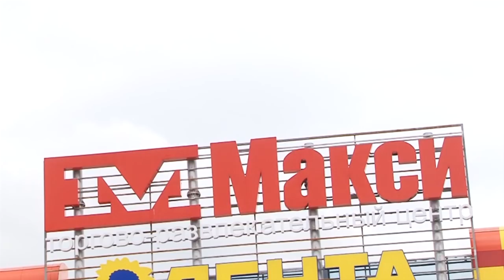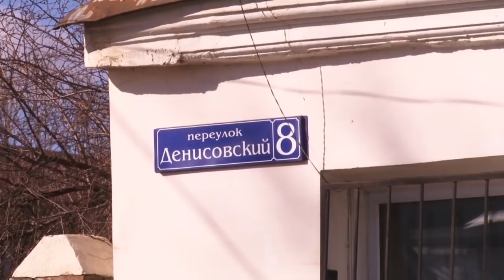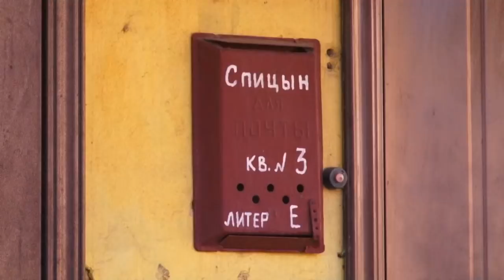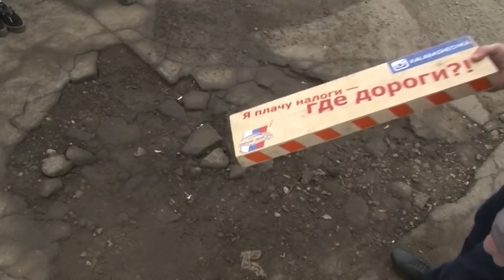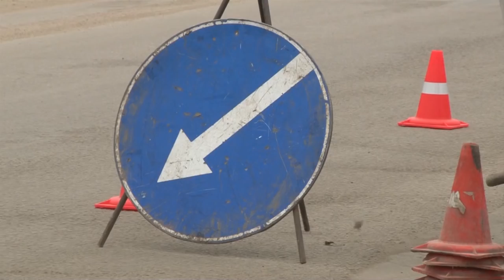Вечерние новости от 11 апреля 2018 года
Сегодня в выпуске:

Эксперты оценили готовность тульских Панцирей С1 противостоять ракетным ударам по Сирии, обещанных Трампом. Напомни, в СМИ активно публикуют информацию о том, что Президент США Дональд Трамп посоветовал России готовиться к ракетным ударам США по Сирии. Ранее газета ру сообщала, что посол РФ в Ливане Александр Засыпкин заявил о готовности Москвы сбивать любые американские ракеты, направленные против Сирии. Потенциал тульских противоракетных комплексов оценил легендарный оружейник Николай Макаровец.

По подозрению в получении взятки задержан инспектор Управления государственного автодорожного надзора по Тульской области. По информации ИА «Тульские новости» он был задержан у ТЦ «Макси». Как сообщает корреспондент ИА ТСН24 с места событий, очевидцы говорят о том, что задержание проводилось силами пяти человек, у одного из них при себе был автомат. Отметим, что Управление государственного автодорожного надзора по Тульской области контролирует деятельность, в том числе, пассажирского транспорта.